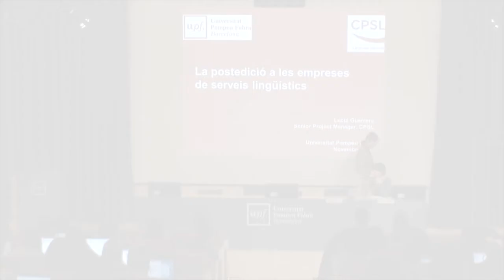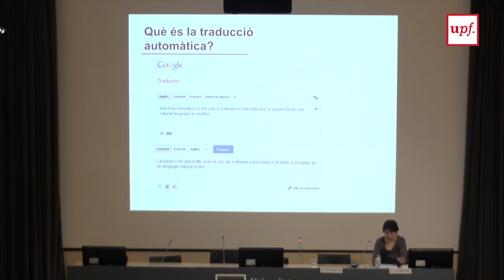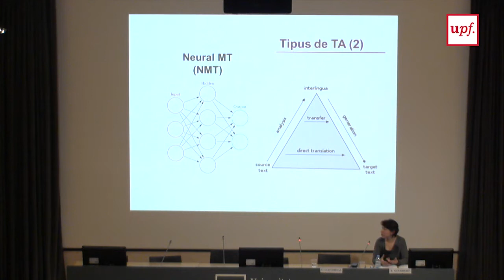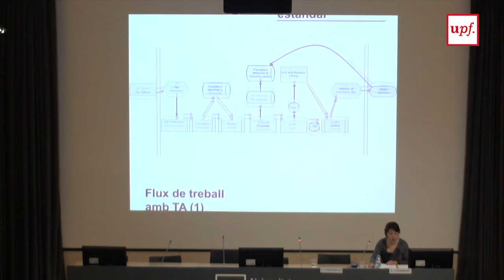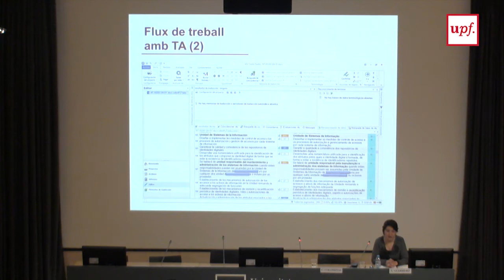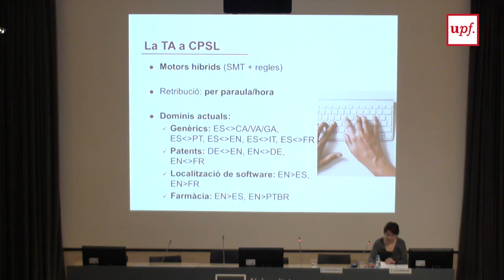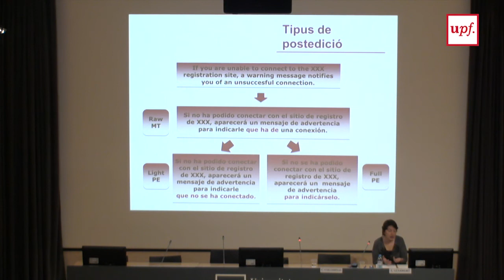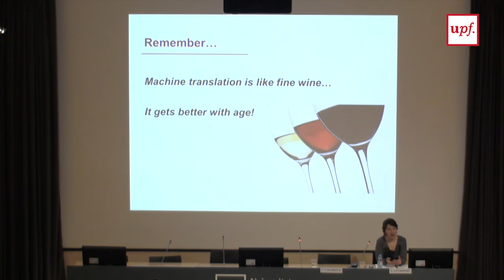Conferència "Traducció automàtica i postedició a les empreses de serveis lingüístics"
Conferència a càrrec de Lucía Guerrero, Senior Project Manager - CPSL – Language Services
21 de novembre del 2017
Campus del Poblenou - Universitat Pompeu Fabra